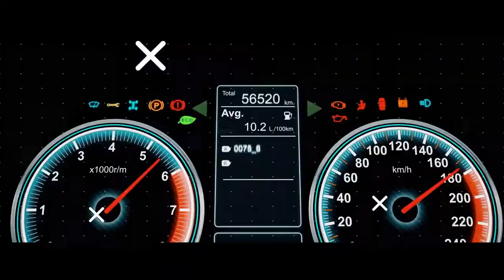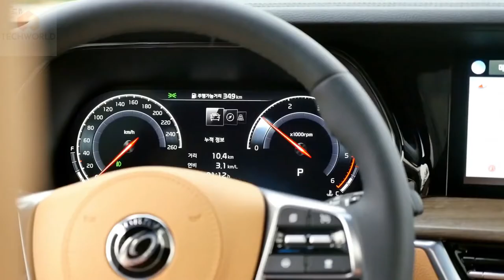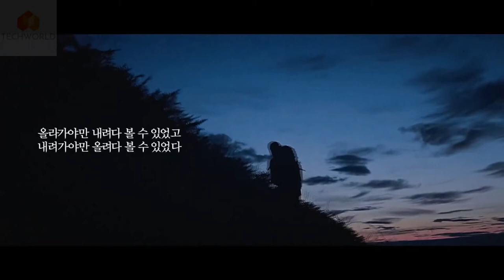New Kia Mohave 2021 l Flagship SUV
This is the new Kia Mohave 2021. Check out interior, exterior design, features and other technology of this masterpiece SUV in the video and comment down your thoughts on it. The Mohave had been Kia’s flagship SUV until recently when the new Kia Telluride came around. The large monocoque Telluride replaced the ladder-frame Mohave in most markets around the world, except its home market, South Korea, and the Middle East, where both are sold. And Kia is not done yet with the oldie as they gave it a thorough facelift last year. The changes in the new Mohave are not ground-breaking yet quite distinct. The front grill has been revised, with no trace of the chrome fangs that the regular model has. With this update, the fascia of the Mohave fits well into the Kia family but without losing any of its rugged appeal. The 20-inch wheels are blacked out for the Gravity. Major changes are inside. The modern dashboard layout is lifted off the 2021 model but the Gravity has a bit more embellishments. Alcantara linings are added to the steering wheel, door panels and centre box compartment. Ambient lights on the doors and dashboard elevate the luxury appeal inside the Mohave Gravity. It also gets a bigger 12.3-inch touchscreen infotainment system. In its home market, the Kia Mohave will be offered with 5,6 or 7-seater configurations with the top-spec 6-seater costing 56,520,000 won (approx. Dhs 170,000). But our market still soldiers on with the old pre-facelift Mohave. It remains to be seen what the fate of the Mohave is in the UAE and GCC markets.